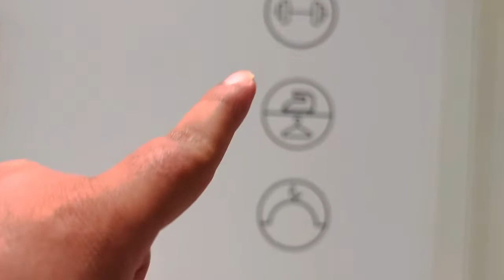Rove Hotel - Lamer beach | room & hotel tour.